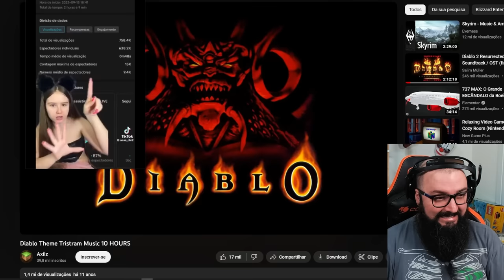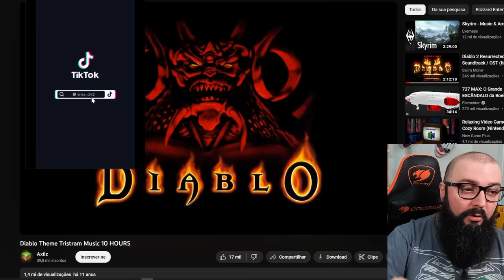Essa Gerou Polêmica ! Live de NPC sem CLT dando R$ 500 por hora !